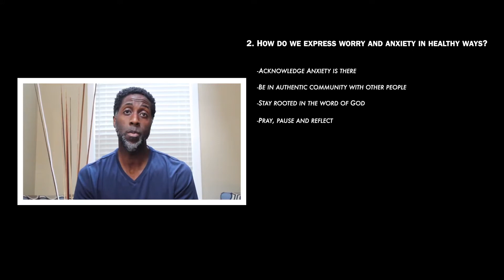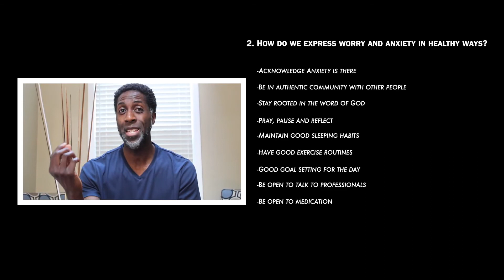How Do We Express Anxiety in Healthy Ways - Dr. Nii Addy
Dr. Addy is a sought-after speaker on college and university campuses, a popular conference keynote speaker, and a frequent guest on podcasts and community panels where he discusses topics of neuroscience, mental health, faith, and diversity, equity, and inclusion. As a Yale professor, neuroscientist, and mental health advocate, Dr. Addy engages audiences through his expertise in brain biology, his familiarity with effective psychological interventions, his perspective as a black scientist in the midst of ongoing racism and racial injustice, as his background as a person of faith.